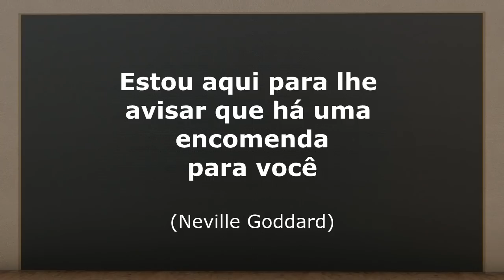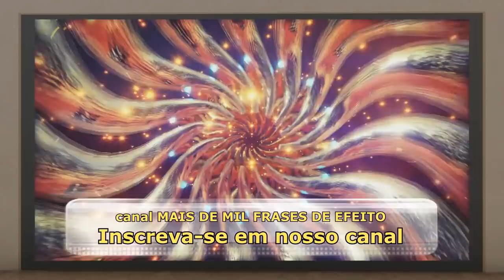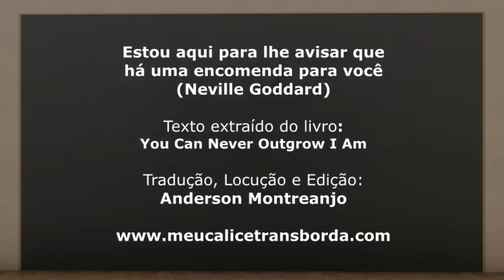Estou aqui para lhe avisar que há uma Encomenda para você - Neville Goddard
Estou aqui para lhe avisar que há uma Encomenda para você
Texto extraído do livro "You Can Never Outgrow I Am" de Neville Goddard

Tradução, Edição e Locução: Anderson Montreanjo
Agradecemos desde já a sua curtida, o seu comentário e o seu compartilhamento.